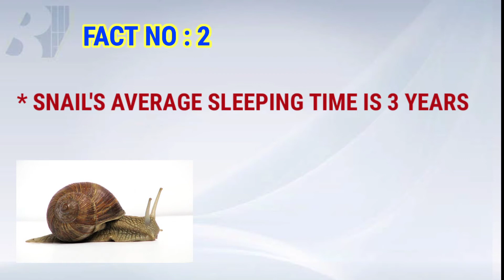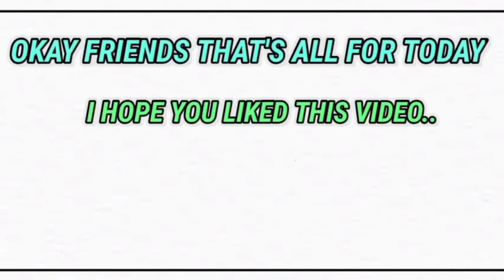Seven Interesting Facts About Animals | Explanation In Tamil | Andrew's Youtube Mix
Hai Friends, Welcome to this new video. In this video, I have explained in detail seven unique and interesting facts about animals...